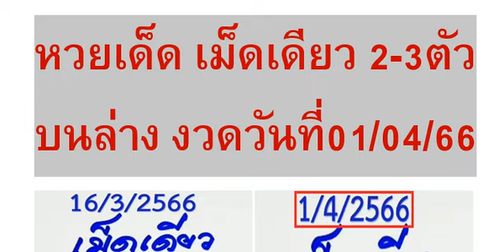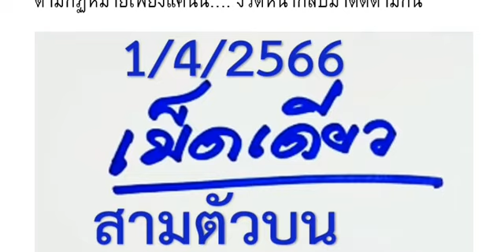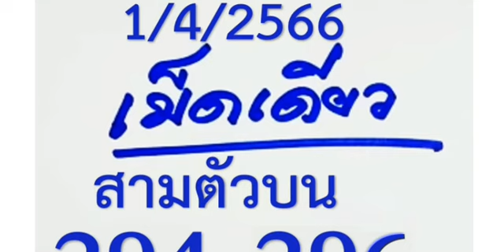🇹🇭2-3ตัวบนล่าง 👏💪🇹🇭 # หว ยเ ด็ด เ ม็ ดเ ดี ยว 2- 3 ตั วบ น ล่ าง งวด วัน ที่ 01/04/66